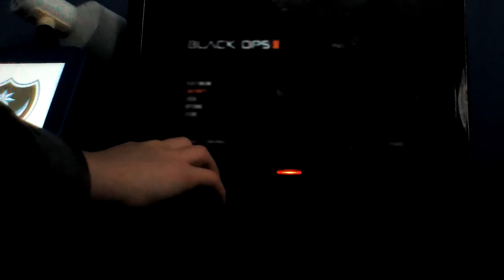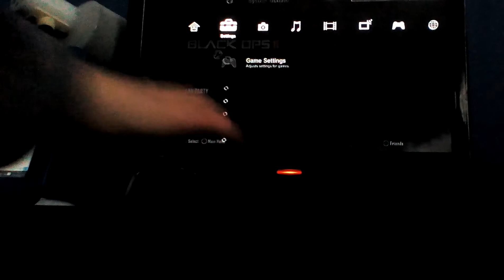Black ops 2